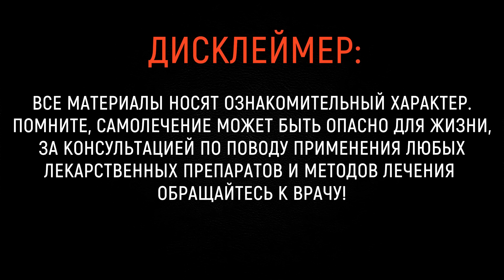ДИҚҚАТ! БУНИ КЎРСАНГИЗ ДАРРО ҚОЧИНГ ЁКИ ЁРДАМГА ЧАҚИРИНГ!!!